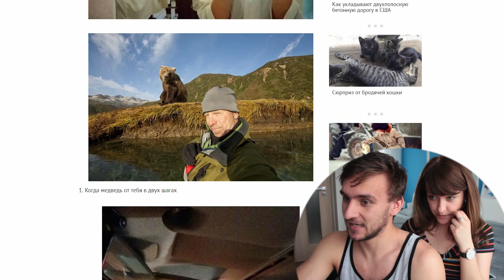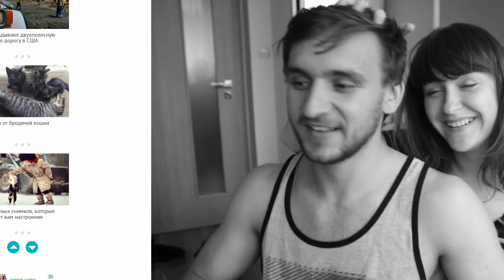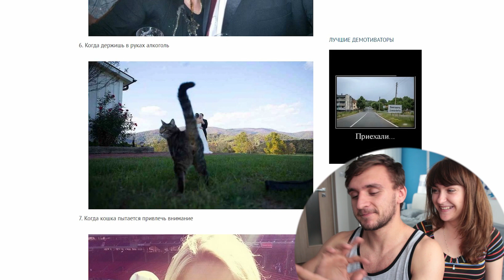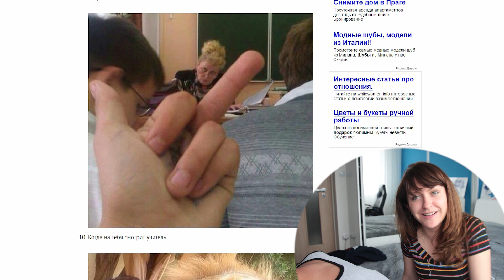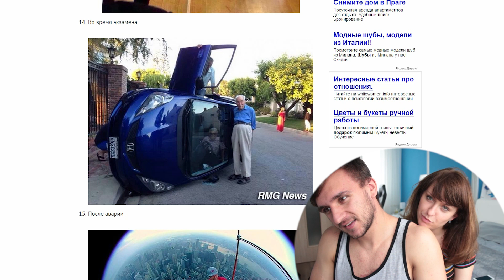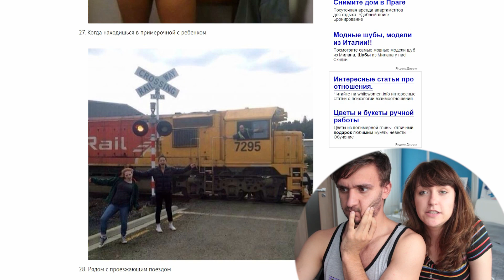TOP 10 SELFIE FAILŮ, KTERÉ PROSTĚ POBAVÍ | TARY A STÁŇA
► Tary merch a parkour obchod